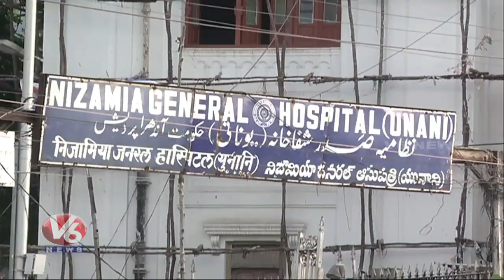Medical Students Protest On Nizamia General Hospital Shifting Issue | V6 News